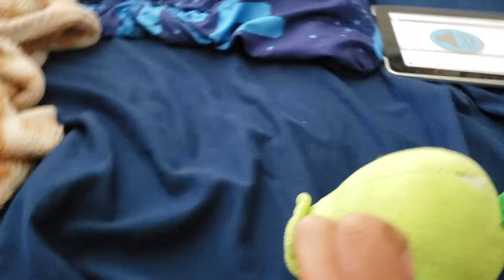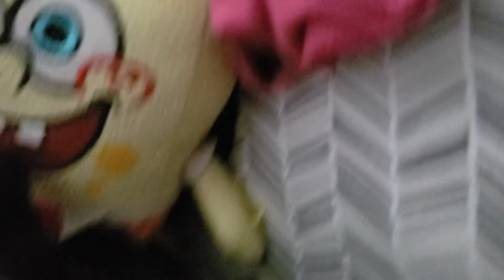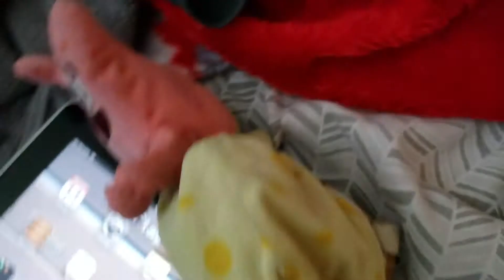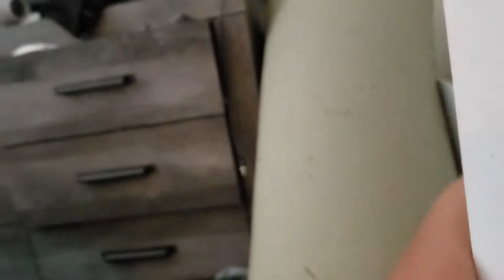Spongebob plush adventures #13: the space stone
Note: my voice is getting deeper.